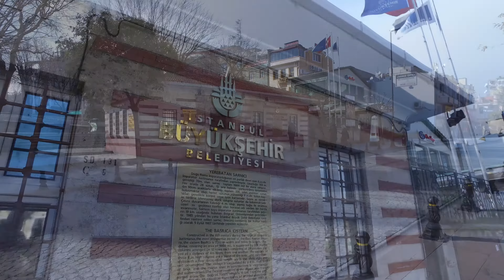The Basilica Cistern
Peter and Laudec's visit to the basilica cistern on 23 January, part of their 2016 Istanbul Tour.